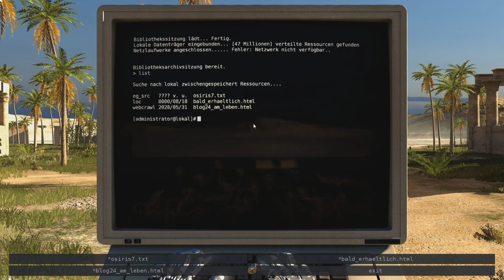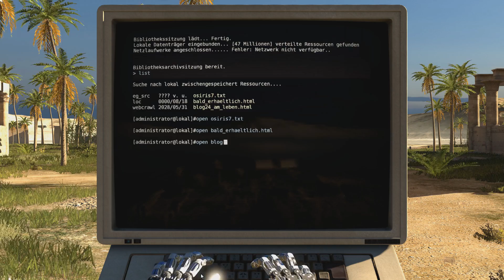The Talos Principle #21: Den Überblick verlieren | Let's Play | Deutsch HD Blind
Wir finden einige Hinweise, denen wir nachgehen sollten - aber vorerst stehen wir vor einem Rätsel dem wir vielleicht noch gar nicht gewappnet sind...?

First-Person-Puzzlespiel von Croteam und publiziert von Devolver Digital (2014).